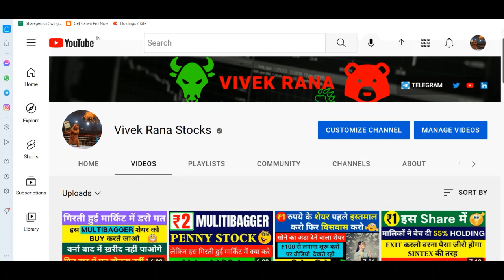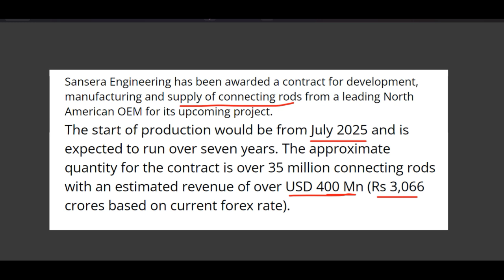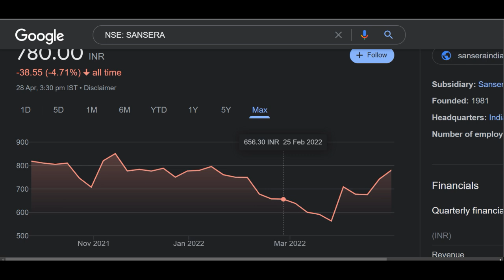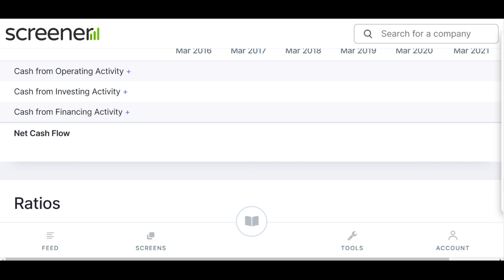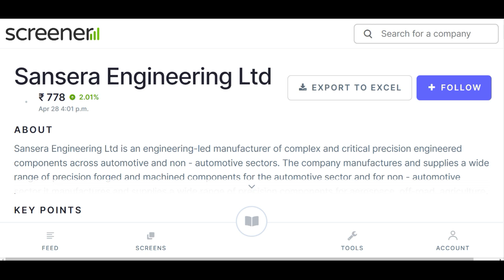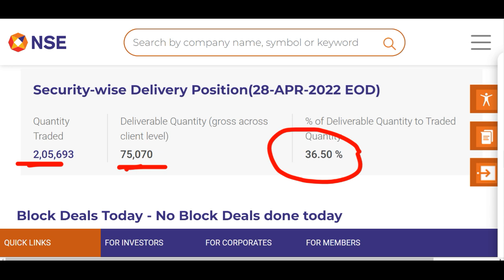RS30,66,00,00,000 CR. BIG ORDER FROM NORTH AMERICAN - MOTHERSON SUMI को छोड़ो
SANSERA ENGINEERING SHARE NEWS | FUTURE MULTIBAGGER STOCK

Hey guys today in this video I am going to discuss the penny stock of Sansera Engineering. There is a latest news regarding this penny stock that it bags order worth 400 Mn USD from north America. So in this video we will discuss that what we can do in this stock for the time being like purchase, sell or hold it. Currently this penny stock is trading at Rs 799.4 in the stock market. Below I have share some details regarding Sansera Engineering share and its company which you guys can check it also.

SANSERA ENGINEERING Share Price Today:

SANSERA ENGINEERING last traded price was up 2.8% to Rs 799.4 on the BSE. On the NSE, SANSERA ENGINEERING last traded price was up 0.7% to Rs 786.0. The total volume of shares traded was 0.0 m.
Overall, the broader S&P BSE CAPITAL GOODS Index was up by 0.4%. And the benchmark S&P BSE SENSEX was at 57,817.5 (up 0.5%).
Over the last 30 days, the SANSERA ENGINEERING share price is up 38.7%.
The current market capitalisation of SANSERA ENGINEERING stands at Rs 41,693.35 m.

Address : Plant 7, Plot No. 143/ A,Jigani Link Road, Bengaluru, Karnataka-560105

We all know in youtube, there are some guru like pro capital faiz, the Indian investors, perfect view of stock market, multibagger point, sanjiv bhaisn, yash tv and the stock market ka command etc. but vivek rana stocks find new method to give penny stock of Sansera Engineering share, everyone must follow him on :-

TY :)